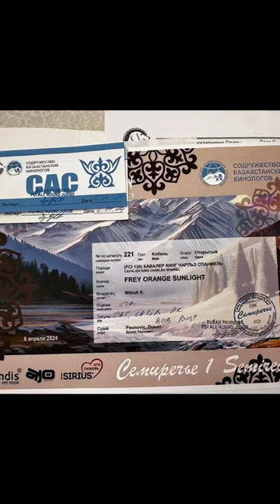✨️FREY ORANGE SUNLIGHT✨️INTERNATIONAL DOG SHOW CACIB – FCI, "СЕМИРЕЧЬЕ-1", эксперт Paunovic, Dusan